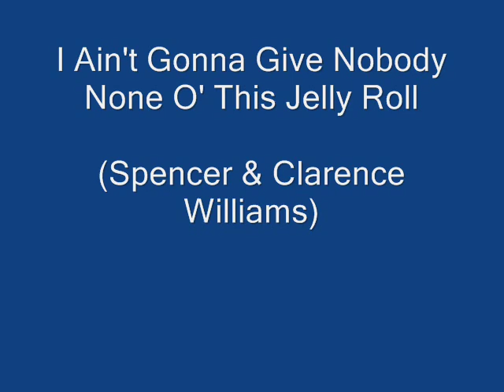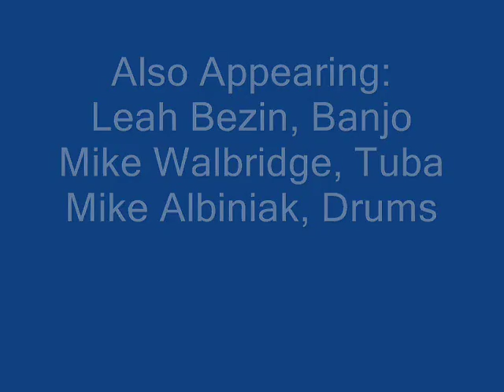I Ain't Gonna Give Nobody None O' My Jelly Roll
A South Shore Short Subject by Chicago's own West End Jazz Band. Shot live at the Blue Lantern Inn in Hudson Lake, Indiana.